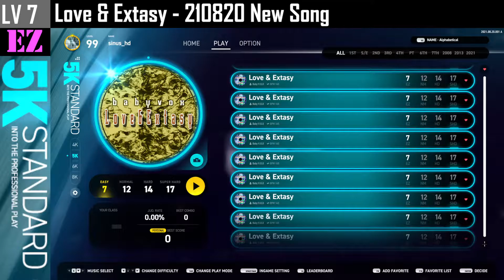5K (7) Love & Extasy [EZ] - 210820 New Song [EZ2ON REBOOT : R] 이지투온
- 8/20 패치 내용 -

● 신곡 추가
Baby V.O.X - 「Love & Extasy」 l S/E
Creatune - 「The Rhythm (Remaster)」 l 1st

이번 두 곡은 로드맵에서 공지한 '새로운 곡 콘텐츠'에는 포함되지 않습니다.

● 수정사항
- 「The Rhythm」 곡이 삭제되며, 새롭게 추가되는 「The Rhythm (Remaster)」와 기존의 HD MIX 음원을 사용하는 「The Rhythm (Remix)」로 분리됩니다. 기존에 「The Rhythm」 곡을 플레이한 기록은 모두 삭제되므로 이용에 참조 바랍니다.
- 일부 BGA 영상의 싱크 문제를 수정하였습니다.
- 게임 진행에서 간헐적으로 문제가 되는 부분을 수정하였습니다.